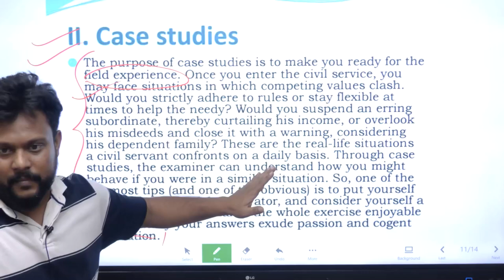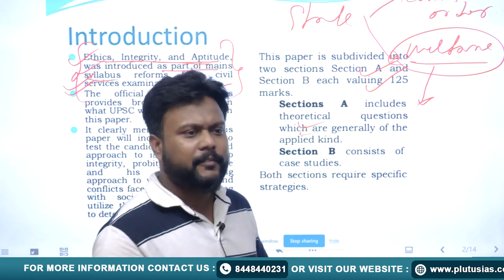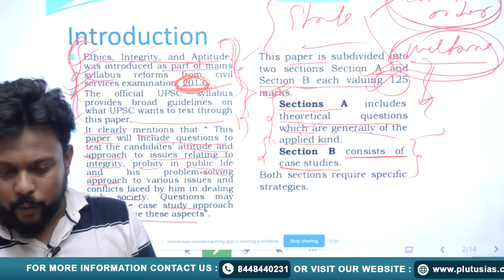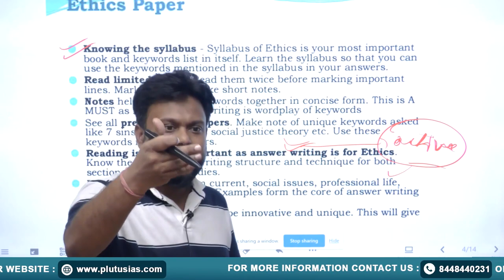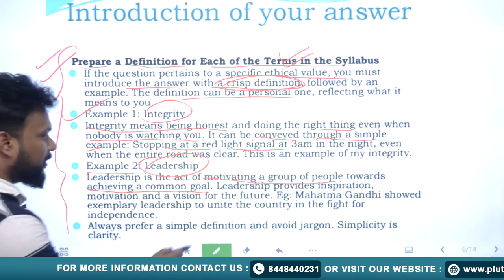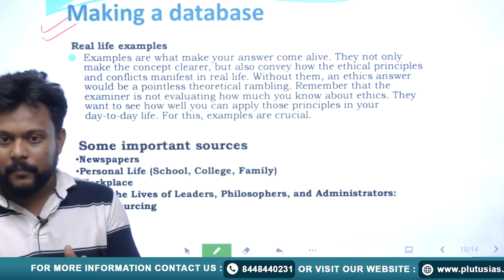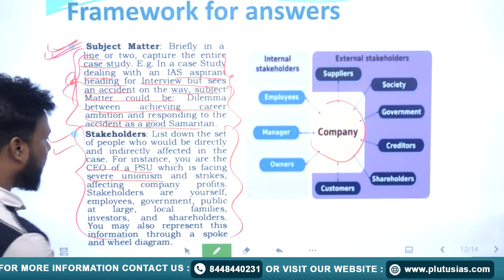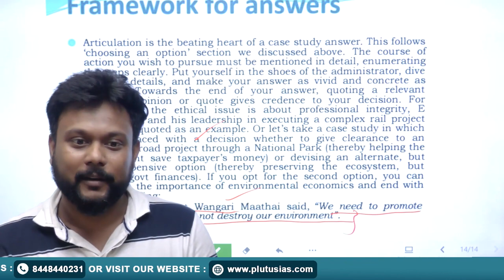UPSC Ethics Paper: GS Paper-4 Case Study | UPSC Civil Services | Plutus IAS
MD.SHAHBAZ KHAN
He completed his MFC (Master of Finance and Control) from AMU Aligarh and earned a PGDBF (Post Graduate Diploma in Business Finance) from the same institution.

Welcome to our Plutusias channel! In this video, we delve into the fascinating world of Ethics GS Paper-4. Join us as we explore the ethical dimensions of contemporary issues, discuss moral dilemmas, and analyze case studies. Whether you're a student preparing for exams or just curious about ethics in today's world, this video is for you. Let's dive into the world of ethics together!

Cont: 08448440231